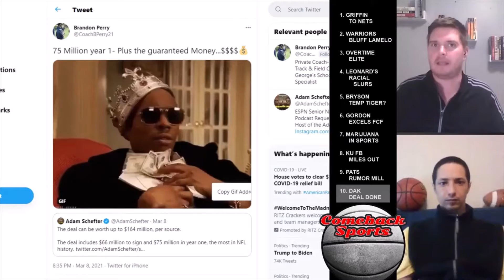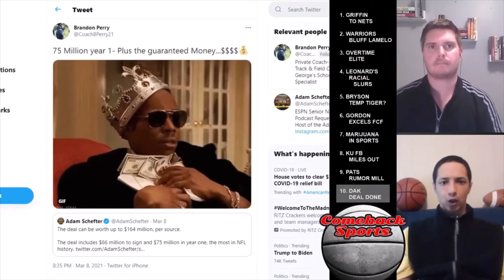Dallas Cowboys MASSIVE Dak Prescott Deal QB NFL COMEBACK SPORTS Pat Flaherty Brandon Coach Perry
1. GRIFFIN TO NETS - Blake Griffin to the Nets
2. WARRIORS BLUFF LAMELO - Warriors told Lamelo they would draft him next- then passed and drafted someone else.
3. OVERTIME ELITE - Overtime Elite Pro Basketball League for high school players, NBA players are investing in this, forgo your high school eligibility to play in this league, 16-18 year olds, $100,000 salary plus benefits
4. LEONARD'S RACIAL SLURS - Heat ban Meyers Leonard 'indefinitely' after anti-Semitic slur: 'We will not tolerate hateful language'
5. BRYSON TIGER STAND-IN? Bryson DeChambeau the star to fill in for Tiger?  (who's the exciting draw in golf now)
6. GORDON EXCELS FCF - Josh Gordon Finds Success in Fan Controlled League
7. MARIJUANA IN SPORTS - Is Pro Sports Stance against Marijuana too strict?
8. KU FB MILES OUT - Les Miles Resigning/firing
9. PATS RUMOR MILL - Pats Trade Rumors: Gilmore for OBJ?! Raiders/Patriots Trade picks and OT Trent Brown
10. DAK DEAL DONE - Dallas Cowboys agree to massive deal with QB Dak Prescott including $66 million signing bonus.